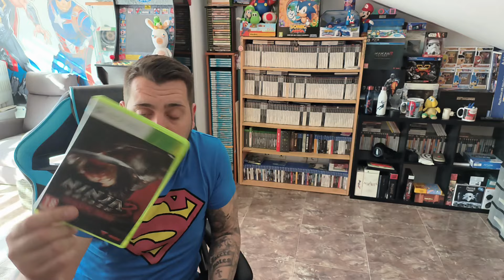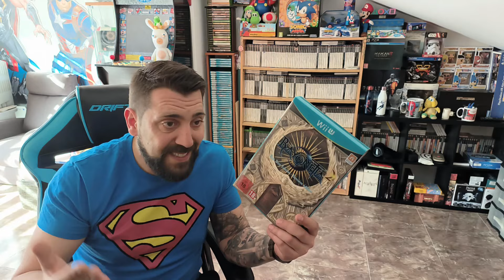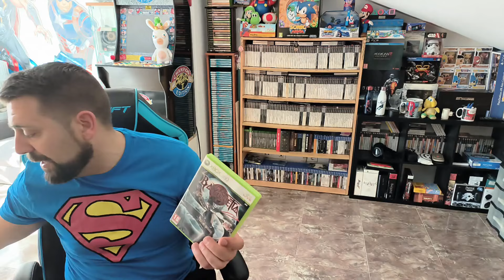Coleccionismo de Videojuegos: 🤔Por qué compramos EDICIONES COLECCIONISTA? 🤔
Muy buenas Chavales!!! En este video, pongo sobre la mesa los motivos por los que yo personalmente compro ediciones coleccionista de algunos juegos, y os hago la pregunta de si utilizamos los extras que contienen. Valen la pena?? Las aprovechamos realmente??? Dadle Amor!